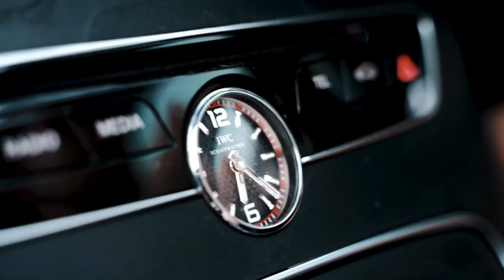📹 Minelli - Rampampam (KEAN DYSSO Remix) →